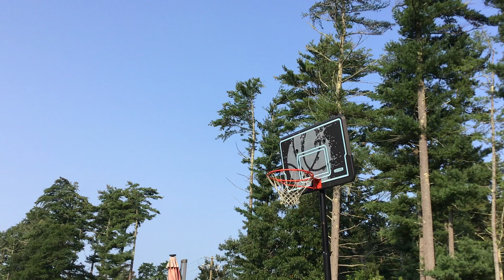Van’s RV-6 Flyover